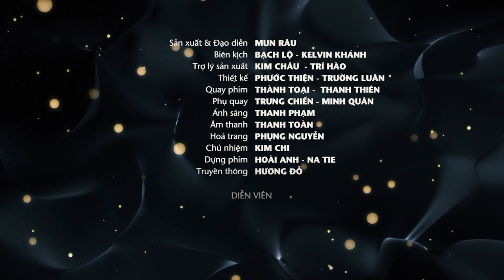Chủ Trọ Thèm Khát Em Gái Thuê Nhà, Đổi Tìпh Miễn Phí Tiền Trọ Và Cái Kết | LuatNhanQuaTV, #115